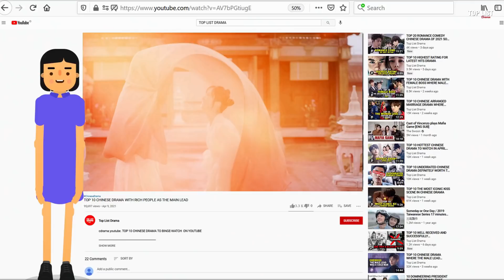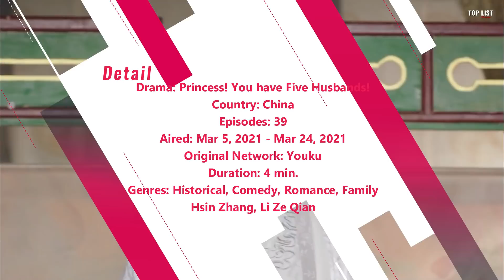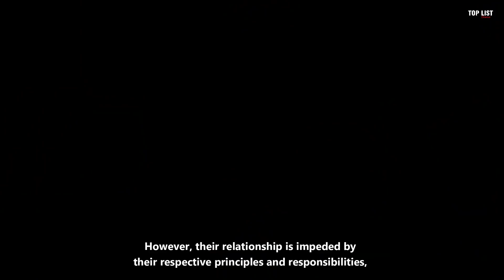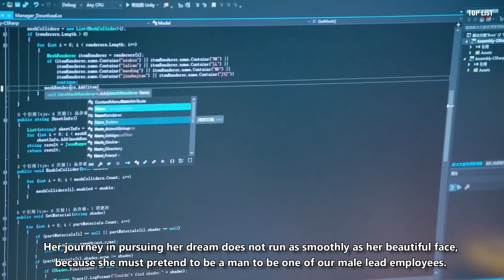Top 10 FORCED MARRIAGE In Asian Drama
Get ready to swoon and cringe at the top 10 forced marriages in Asian dramas! From Chinese dramas to Korean dramas, we've compiled a list of the most memorable and dramatic arranged marriages in Asian dramas. Grab some snacks and get ready for some intense plot twists and romantic moments.

Detail :
1. Youth of May (2021)
2. A Camellia Romance (2021)
3. Princess! You have Five Husbands! (2021)
4. Wong Wien Hua Jai (2021)
5. Praomook (2021)
6. She Is the One (2021)
7. One and Only (2021)
8. Cute Programmer (2021)
9. Fated To Love You
10. Shining Inheritance (2009)

Another list is here!
(Top 9 𝐀𝐃𝐔𝐋𝐓 Romance in Chinese Drama)
(11 FORCED MARRIAGE Theme in Chinese Drama)
(15 of The Most Memorable CONTRACT MARRIAGE in Chinese Dramas)
(Best Taiwanese Marriages Drama of All Time)
(Top 10 Fake Marriage or Bride stories in Chinese Dramas)
(10 Chinese Dramas About Arranged Marriage That Are Worth Watching)
(TOP 10 CONTRACT MARRIAGE IN CHINESE DRAMA)
(TOP 10 CHINESE DRAMA THAT HAVE A STORY ABOUT LOVE AFTER MARRIAGE)
(Ten Chinese Dramas About Forced Marriage)

Your support and love mean everything to toplistdrama , so don’t forget to check out our videos! Your Community for ChineseDrama